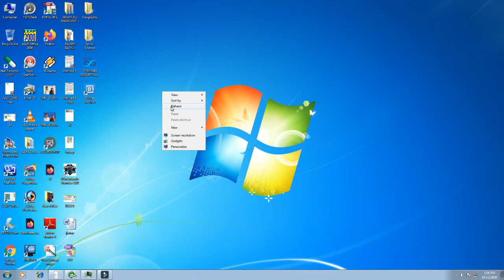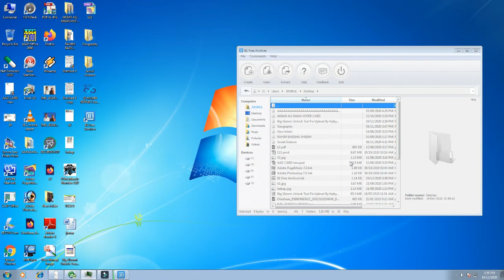How to Extract Zip File With Computer ?